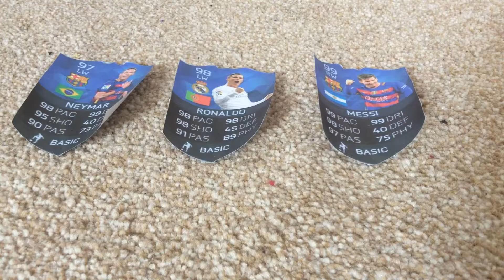When I'll be uploading my videos